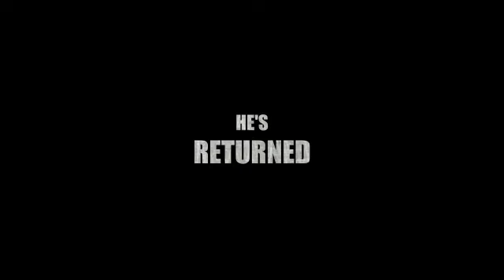Bushy 2! Trailer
One Bush.  He's Returned.  For Revenge.  And So Have We!  Let us know if you enjoyed this video, we have a lot more coming out in the next month.